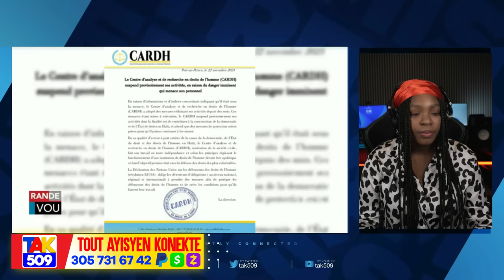Desepsyon..Yo pete Baryè Wanament la..80 Milyon Dola Dekese pou Materyel Boulos ou mechan /Fouco